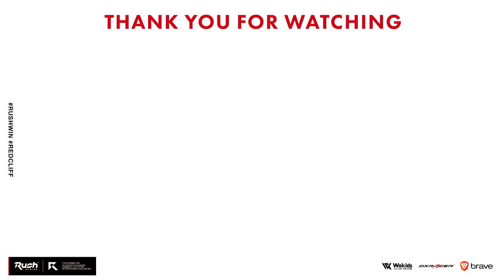グリード、キャラ崩壊。ブチギレ台パンする。【CoD:BOCW】Black Ops Cold War